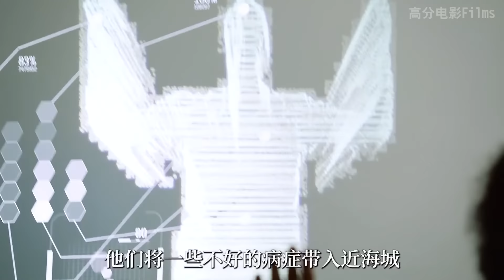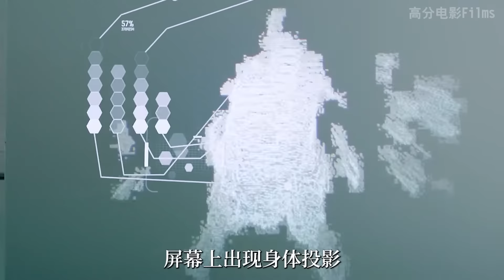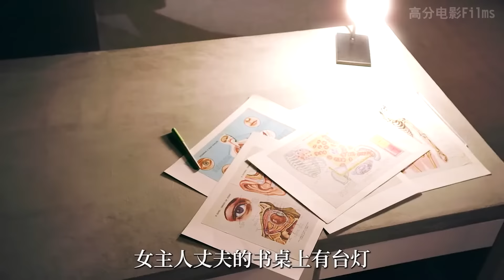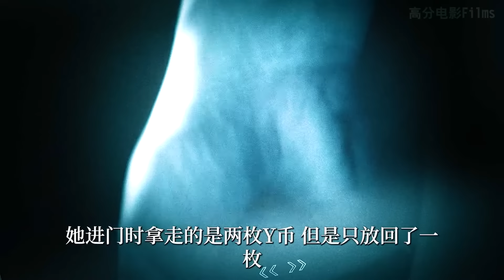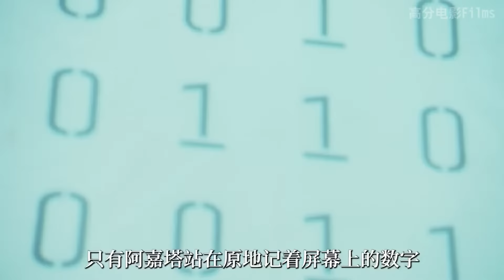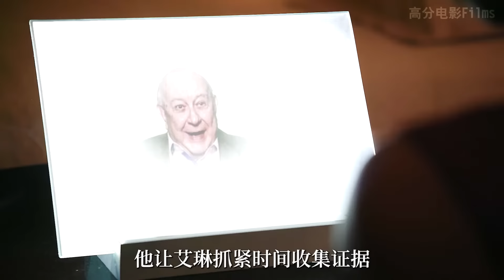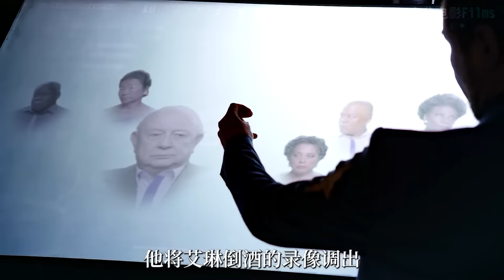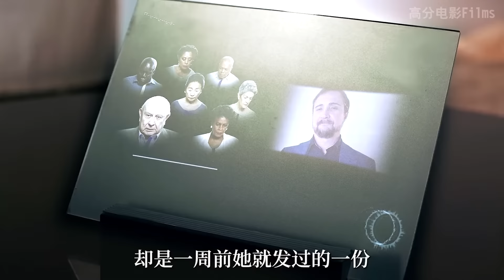60億人自生自滅，只有通過存活率為3%的闖關遊戲，才能成為上等人享受資源！一口氣看完大逃殺美劇《百分之三》百分之三